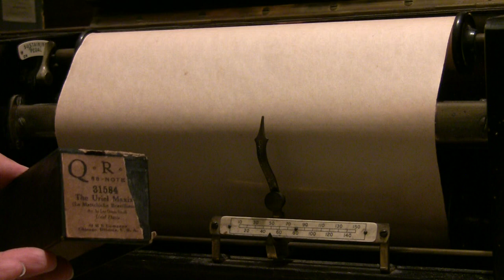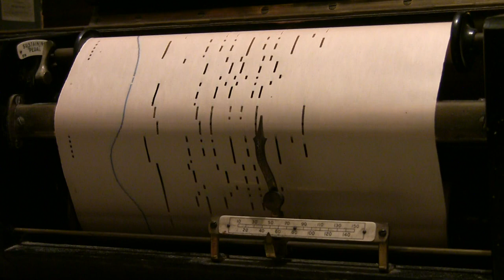The Uriel Maxixe (Uriel Davis) - 1914 QRS piano roll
The Uriel Maxixe by Uriel Davis was published in 1914, and that is presumably the date of this early QRS roll. It says on its label that it was arranged by Lee Orean Smith, clearly having extra notes that can't be played by hand. There are some variations from the published piano music.

Although augmentation became the norm for piano rolls, it's rare for a roll arranger's name to be given - so it's more likely this means the roll was taken from a dance band arrangement created by Smith not the basic piano music. The Wilmette collection at Indiana State University has such a set of band parts, so it's probable QRS's roll editor used that edition.

Recorded on a 1914 Steinway grand Pianola, pianolist Julian Dyer.